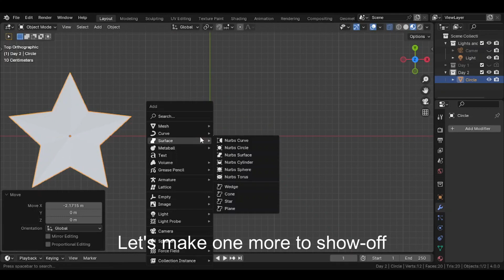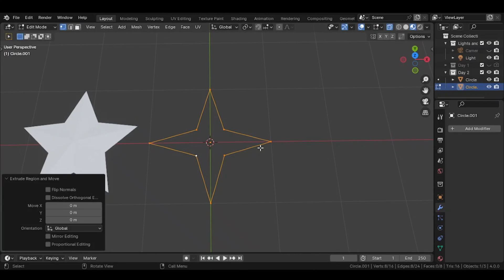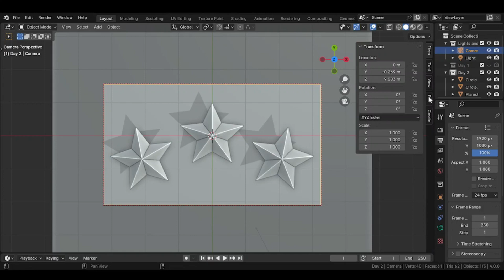7 Days 3D Challenge - Day 2 - Star | Blender 4.0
Day 2
This is a short 7 days challenge of making a 3D model every single day.